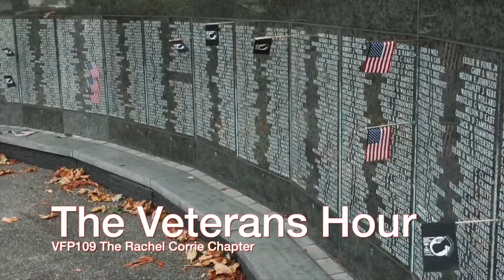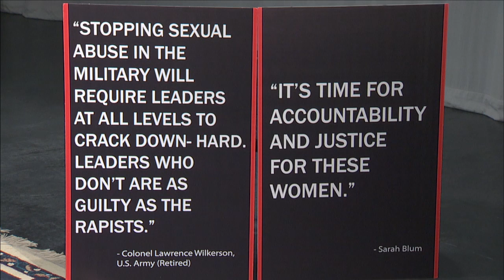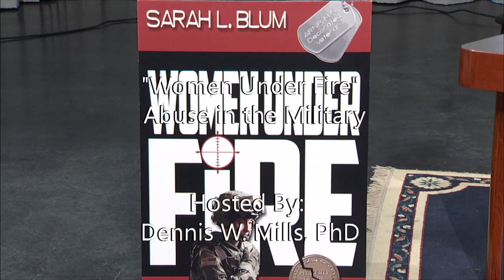Women Under Fire: Abuse in the Military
"Veterans Hour," a monthly televised program by VFP109, hosted Sarah Blum, author of "Women Under Fire - Abuse in the Military."